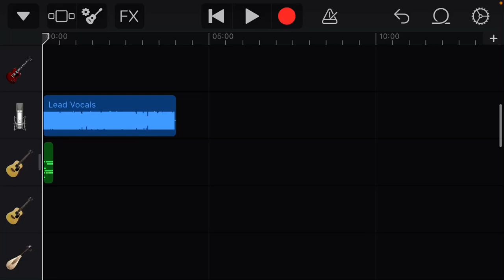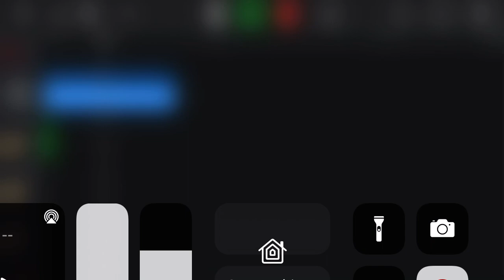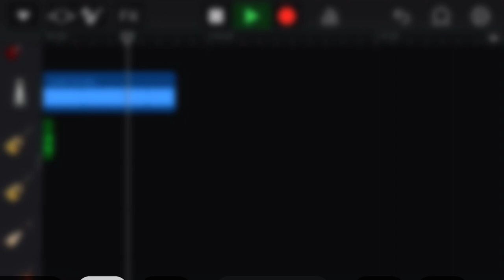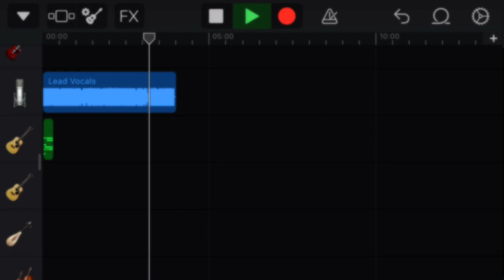Nigga 90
Saiba mais

Ouça sem anúncios com YouTube Premium

Música                    Idiot Shut Up Myself

Artista                    Rodrigo Pereira

Licenciado ao YouTube por SMS (em Create Music Publishing, UMPG
                                                               Publishing, Polaris Hub AB, BMI
                                                               - Broadcast UNIAO EDITORAS Kobalt LatinAutor, ASCAP, Sony ATV
                                                               Publishing, CMRRA,
                                                               LatinAutorPerf, AMRA, Warner
                                                               Chappelldireitos musicais